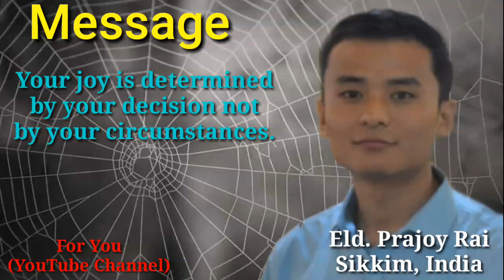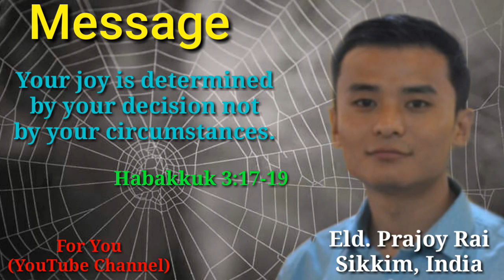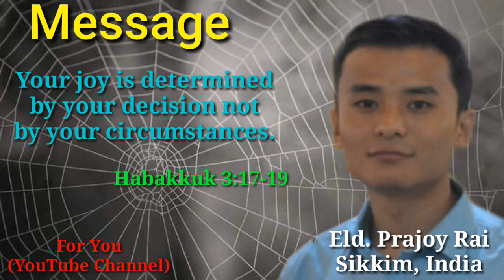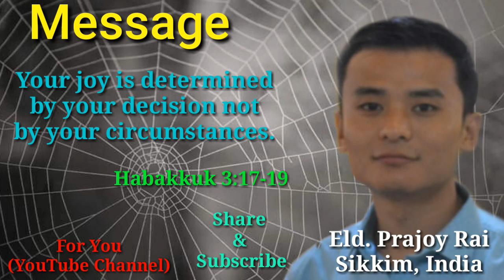Your joy is determined by your decision not by your circumstances ll Eld. Prajoy Rai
Biblical Message
"तपाइको आनन्द चाँहि तपाइको वरिपरिको परिस्थितिमा  होइन तर तपाइको निर्णयमा निर्भर गर्दछ।"

Speakar
Eld. Prajoy Rai
Sikkim
India

Edit
Immanuel 'Gift'